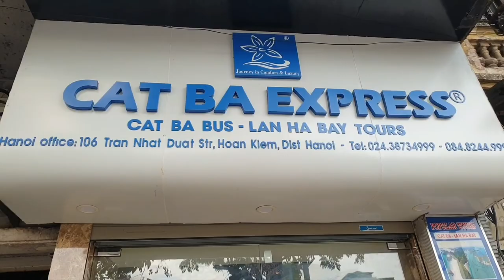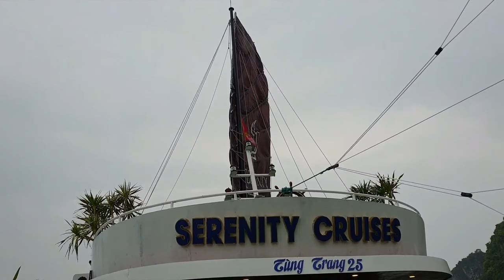Tour du lịch Cát Bà - Vịnh Lan Hạ 2 ngày 1 đêm ngủ resort 5 sao, tắm biển, chèo kayak, nhảy tàu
Chia sẻ trải nghiệm đi Tour du lịch Cát Bà - vịnh Lan Hạ 2 ngày 1 đêm ngủ tại Flamingo Cát Bà Beach Resort 5 sao sang chảnh với các hoạt động như tắm biển ở bãi Cát Cò 1, Cát Cò 2, Khám phá làng chài Cái Bèo, chèo thuyền kayak khám phá vịnh Lan Hạ, tham quan vịnh Lang Hạ, nhảy tàu trên biển vịnh Lan Hạ, tắm biển vịnh Lan Hạ.

Ngày 1: Khởi hành từ Hà Nội tại 106 Trần Nhật Duật, Hoàn Kiếm của hãng xe Cát Bà Express, Đi cáp treo sang đảo Cát Bà, Check in Flamingo Cát Bà Beach Resort, ăn trưa tại nhà hàng Quân Cát Bà, ăn tối tại lẩu nướng Thúy Anh

Ngày 2: Hành trình khám phá vịnh Lan Hạ, xe bus Cát Bà Express đón ra du thuyền Serenity Cruises, tàu di chuyển qua làng chài Cái Bèo, ra vịnh Lan Hạ, tại đây được tắm biển, chèo kayak, nhảy tàu, thưởng thức bữa trưa hải sản trên tàu rất hấp dẫn, và tiếp tục kháp phá vịnh, chiều về Hà Nội, chương trình kết thúc.

Công Ty Cổ Phần đầu tư Du Lịch Quốc Tế Lan Hạ Xanh
Địa chỉ: 106 Trần Nhật Duật, P. Hàng Buồm, Q. Hoàn Kiếm, Hà Nội
Điện thoại: 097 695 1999
Cat Ba Office: 191, Đường 1/4, Thị trấn Cát Bà, H. Cát Hải, Hải Phòng
Điện thoại: 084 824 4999